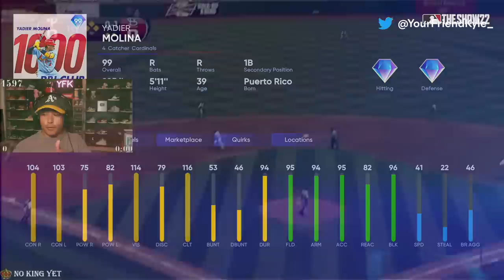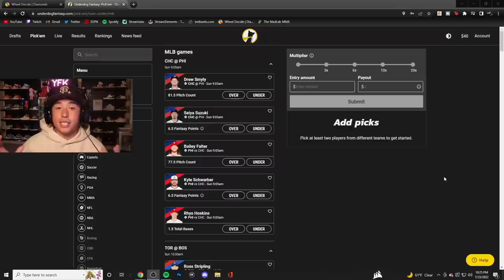99 YADIER MOLINA made me look stupid... MLB The Show 22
99 YADIER MOLINA made me look stupid... MLB The Show 22